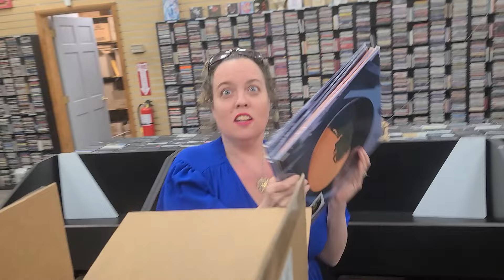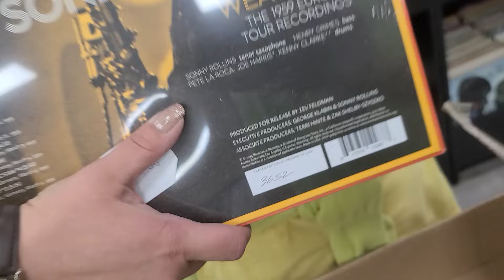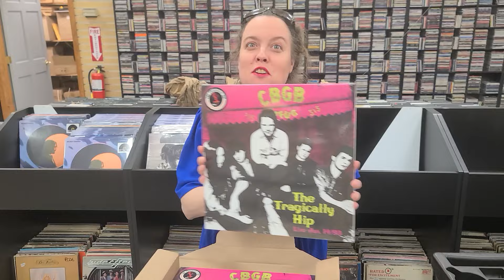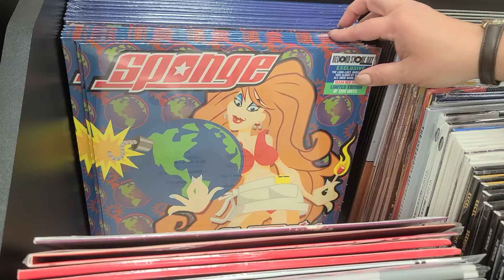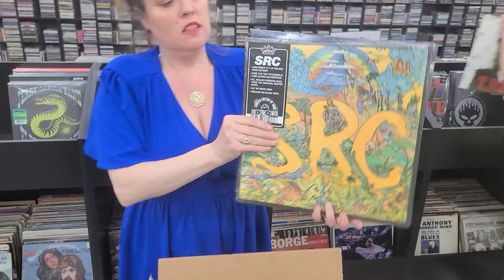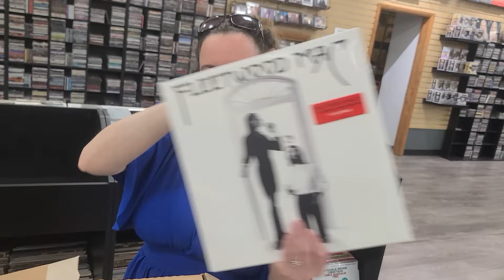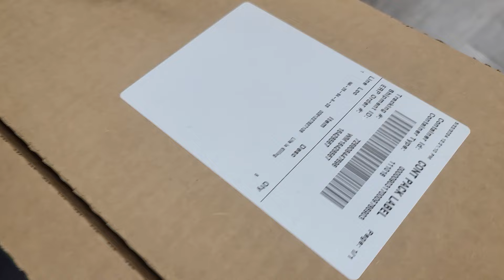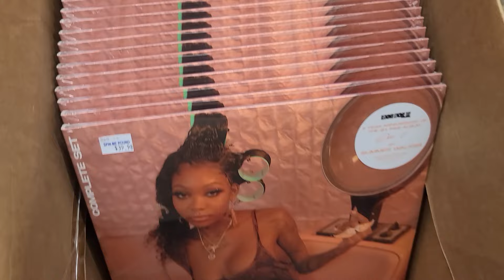Unboxing Record Store Day 2024 - RSD Part 3 - New Vinyl Records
April 20th is Record Store Day 2024 & we open at 10am.  Any remaining Inventory will be listed the next day April 21st at around 8am (EST) on our

This is Part 3 of our Unboxing series for Record Store Day 2024.  This video has a lot of different new titles from the first 2 unboxing videos